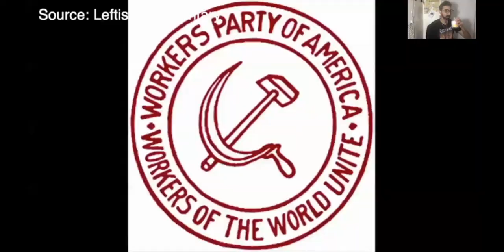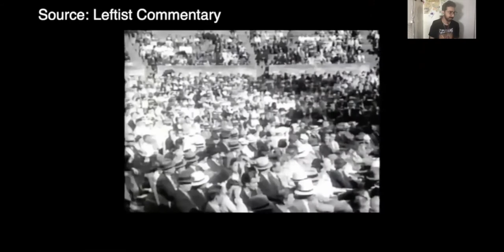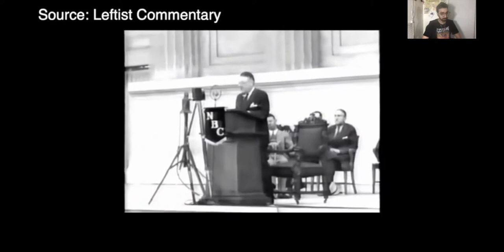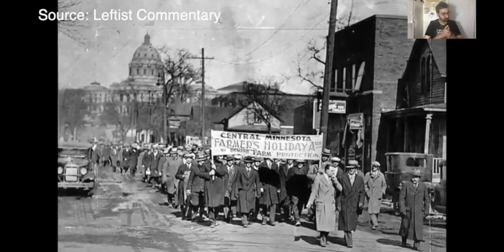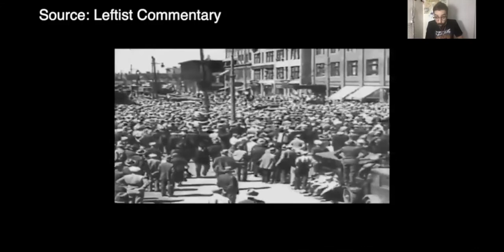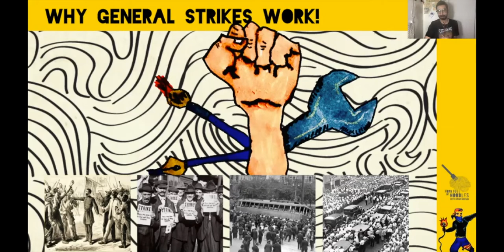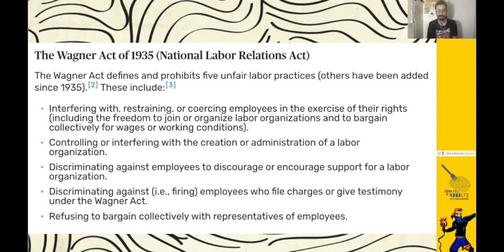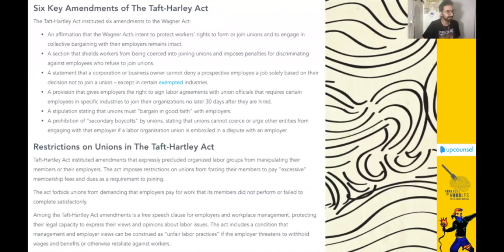The 1934 General Strikes Proved The Power Of Labor [FFON]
The Strikes in 1934 proved how powerful the Socialist Labor movements really were!